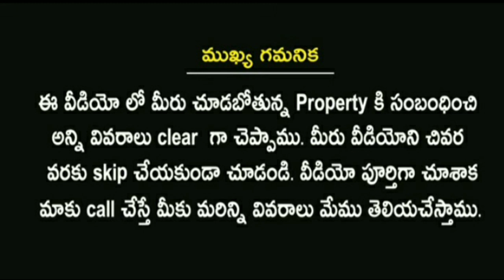Individual House for Sale in mangalagiri 2 bhk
individual house
140 gajalu
west facing
60 laksh